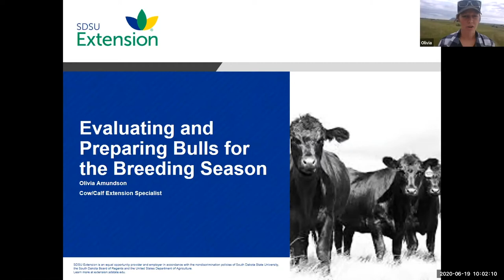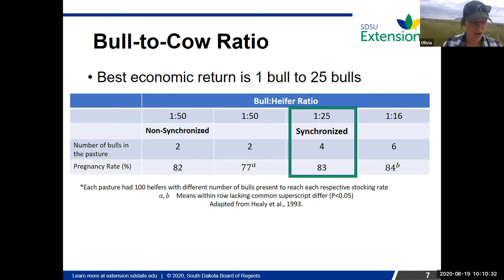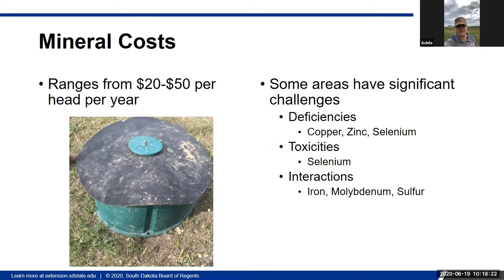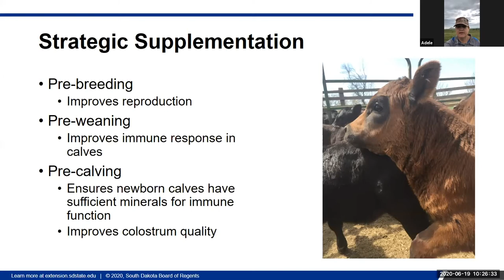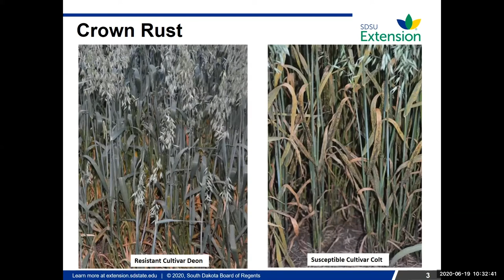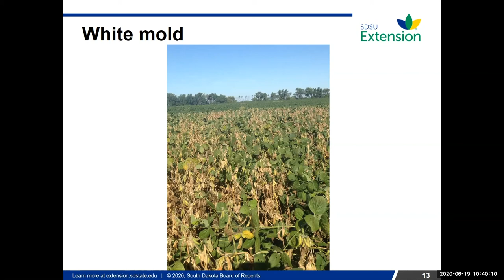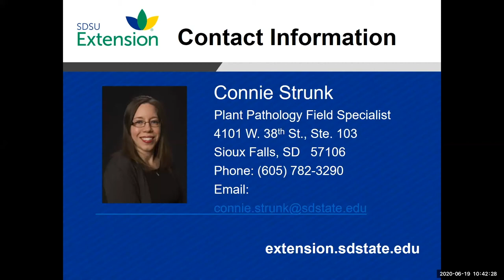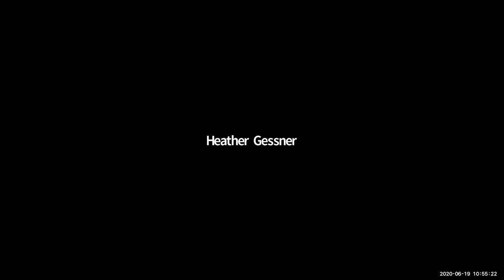2020 Ag Economic Dialogues: June (Production Decisions and Weed/Insect Management)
This recorded webinar was conducted on May 15. Included in this webinar included topics on Effects of Production Decisions, Plant Diseases, Cattle Mineral programs, Breeding soundness exams, Weed control, and Insect management